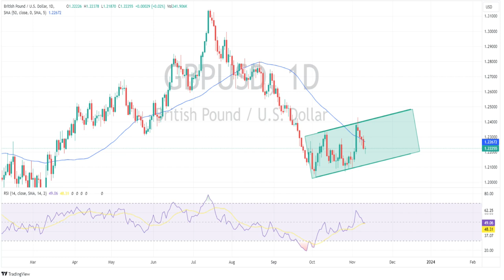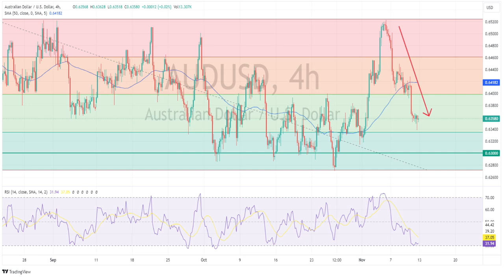The Week ahead - Charts to watch DXY , AUDUSD and GBPUSD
Last weeks price action was driven by Fed speakers pushing back against dovish market expectations after November FOMC meeting.
This week that narrative will be tested with key US inflation figures due to be released.
Charts to watch:

AUDUSD - Aussie employment and Chinese industrial production data.
DXY - US CPI and PPI
GBPUSD - UK employment and retail sales data.